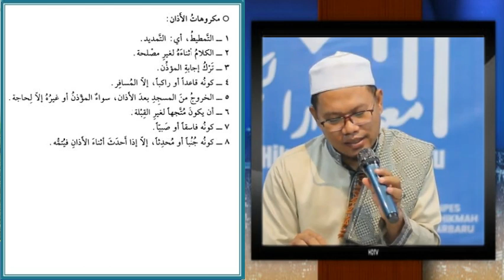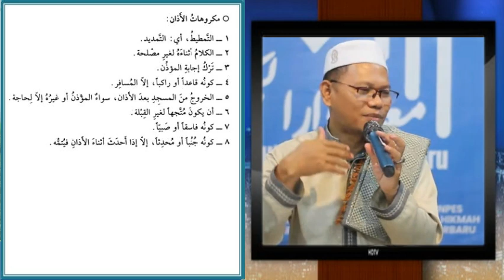Delapan Makruh Adzan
Support pembangunan masjid Ponpes Darul Hikmah Banjarbaru, perluasan lahan pondok, infaq pendidikan, atau zakat ke *Rekn BSI no. * an Yayasan El-Fikri El Islami Baron Banjarbaru. *CP* (Ustadz Bairi)

*Penerimaan Santri Baru Ponpes Darul Hikmah Banjarbaru*
📞 *Kontak dan Informasi*:  1. Ustadz Aditya : 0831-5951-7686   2. Ustadzah Halimah : 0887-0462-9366